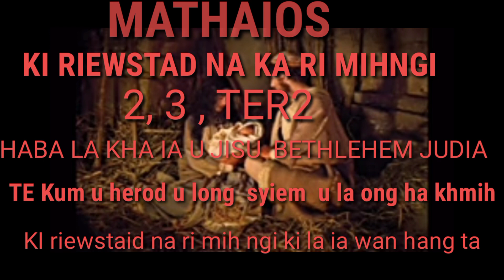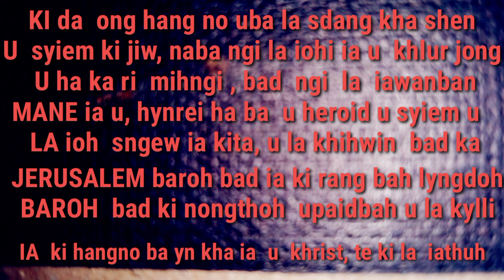To ngin pyn khlañ ia la de ha ka jing sha kri ia u blei kum ki khun jong u blei ha ki ne ki sngi ki